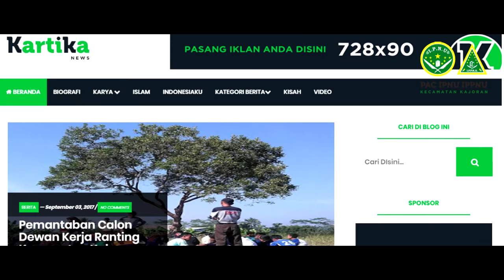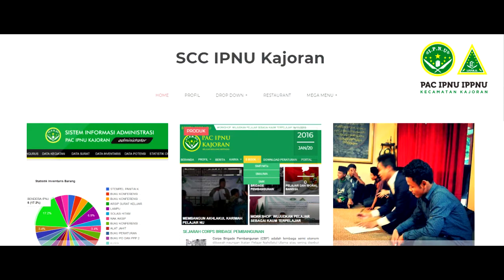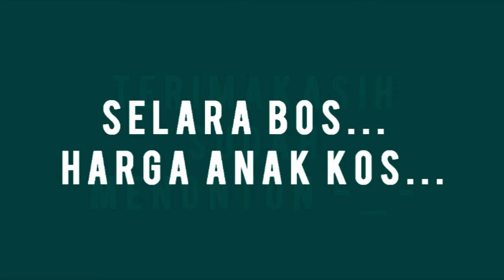New| Baru | Film Dokumenter Kepengerusan PAC IPNU IPPNU Kajoran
Film Dokumenter Ini dibuat atas dasar Program Kerja PAC IPNU IPPNU Kajoran Masa Khidmat 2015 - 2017. dimana video ini dibuat untuk mengunggah dan mensosialisasikan sejarah kepengurusan PAC IPNU IPPNU di Kajoran dan sebagai video penutupan Acara KONFERANCAB IPNU IPPNU Kajoran pada 12 November 2017. Hingga Masa Yang akan datang dan berkembang ini.

Dalam Pembuatan Video Ini Tak Luput Pula mendapatkan support dan dukungan dari beberapa kalangan dan masyarakat kajoran khususnya dalam dunia pelajar.

Dalam kelancaran pembuatan video ini , Kami dari Segenap Pengurus PAC IPNU IPPNU Kajoran Mengucapkan Terimakasih Banyak, Kepada :

"MTs Ma'arif NU Wuwuharjo Sebagai Tempat Pelaksanaan Konferancab IPNU-IPPNU"

dan tak luput pula kami ucapkan terimakasih kepada :
SMK Ma'arif Walisongo Kajoran
MA Salafiyah Penjalin
MTs Ma'arif Walisongo Kajoran
MTs Salafiyah Penjalina
MTs Al Islam Wonogiri
MTs Ma'arif NU Wuwuharo
Kepada Seluruh PR IPNU IPPNU Se-Kajoran
Masyarakat Sekitar Kajoran
dan Para Alumni IPNU IPPNU Kajoran. Serta Segenap Kru dan Pengurus IPNU IPPNU di masa  Khidmat 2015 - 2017.